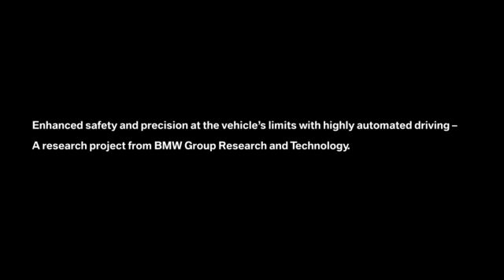BMW automated driving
Πόσο κοντά είμαστε στα αυτοκίνητα που θα κινούνται χωρίς τη συμμετοχή του οδηγού; Δείτε το βίντεο και θα καταλάβετε...